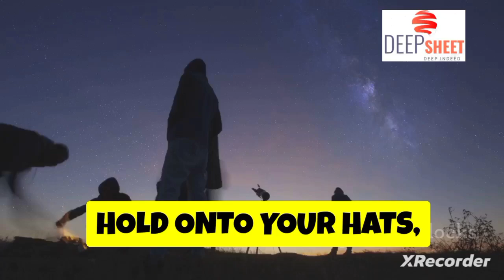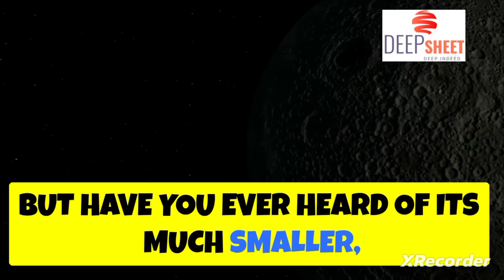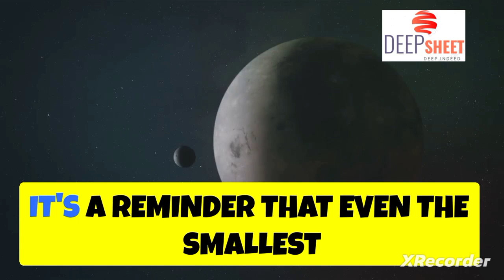Earth has Two Moons | It's Official | 2024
"What if I told you Earth now has two moons? That’s right, it’s official! As of September 29th, 2024, our planet has captured a brand new mini-moon. Meet 2024 PT5, a tiny asteroid now orbiting Earth — at least for a short while. Want to know more? Stick around, because this cosmic event is fascinating!"

*"So, what exactly is a mini-moon? Well, these are small asteroids that occasionally get pulled in by Earth’s gravity, orbiting our planet for a short period before drifting back into space. It’s rare we get to see them, but thanks to modern tech and some sharp astronomers, we’ve officially caught one! Let’s dive into the details of 2024 PT5 and why it’s grabbing headlines."

 "The first sighting of this mini-moon came from astronomers at the Complutense University of Madrid, using advanced telescopes in South Africa. Richard Binzel, an MIT astronomer, explained that while these mini-moons visit us somewhat regularly, they’re tough to detect. Only now do we have the tools to spot them more often."

2024 PT5, which is part of the Arjuna asteroid family, isn’t here to stay. It was captured by Earth’s gravity on September 29th and will remain in our orbit until November 25th, 2024. That’s just under two months — a blink in cosmic terms."

 "Let’s put its size into perspective. Our familiar moon? It’s over 2,000 miles wide. But 2024 PT5? Just 37 feet! That’s like comparing a basketball to a grain of sand. Though tiny, this visitor offers a big opportunity for scientists to study near-Earth objects up close."

Now, before you grab your telescope hoping for a glimpse — let me save you the trouble. 2024 PT5 is way too dim for most of us to see. You’d need a massive 30-inch telescope equipped with special detectors to catch a view of this mini-moon."

 "While it’s small and invisible to most of us, this event is a cosmic milestone. Mini-moons like 2024 PT5 give scientists a chance to understand the dynamics of asteroids and could even be the target of future space missions. Imagine, one day, we might gather samples from these visitors!"

 "2024 PT5 won’t stick around for long. Once it leaves our orbit in late November, it will return to its journey around the sun, continuing its endless cosmic voyage. But who knows? Maybe Earth will capture another mini-moon soon!"

So, while we won’t be seeing it with our eyes, just knowing there’s a second moon — even for a brief moment — is pretty amazing! Until next time, keep looking up and marvel at the wonders of our universe!"